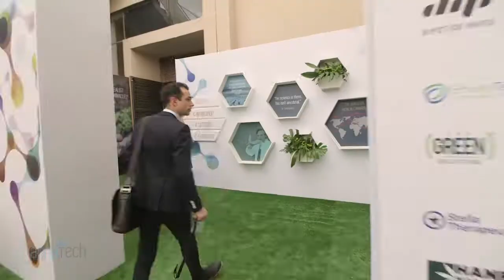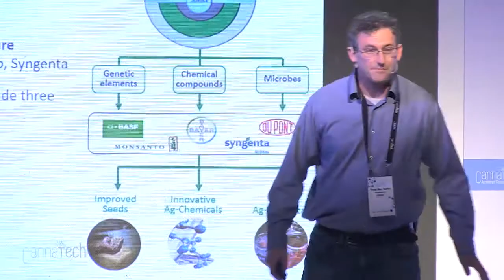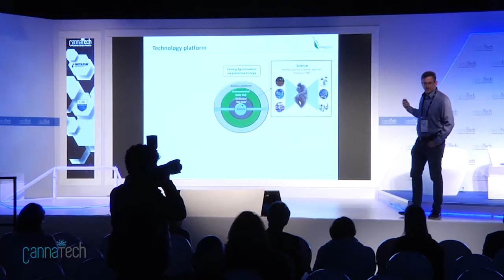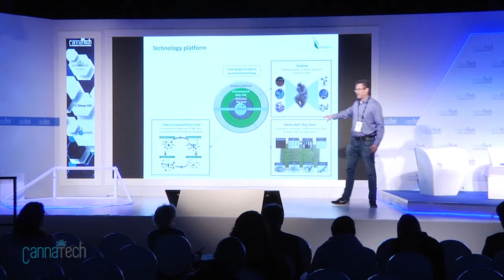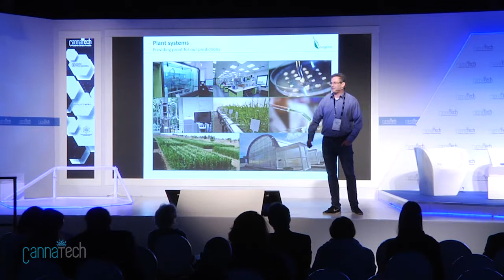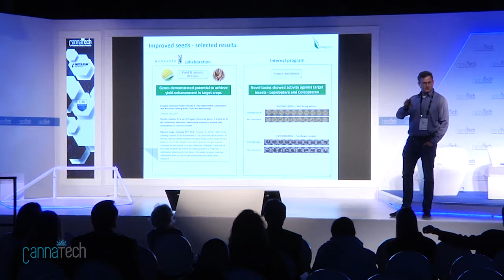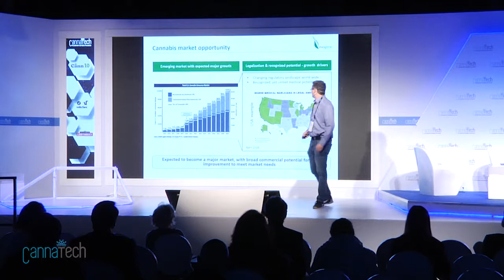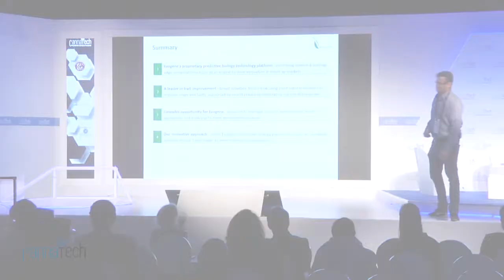CannaTech 2017- Improving Plant Performance with Plant Genomics - Evogene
Yuval Ben Galim of Evogene presents a fascinating discussion about how to improve plant performance with plant genomics.